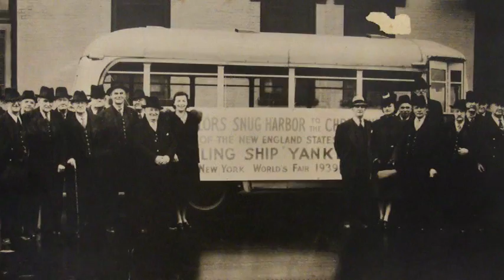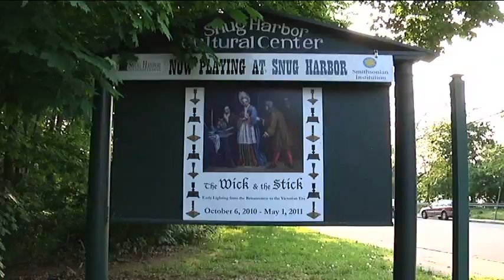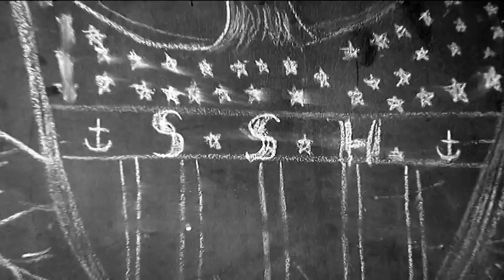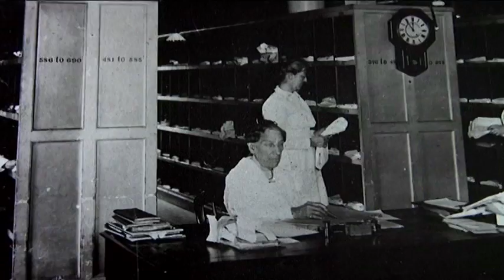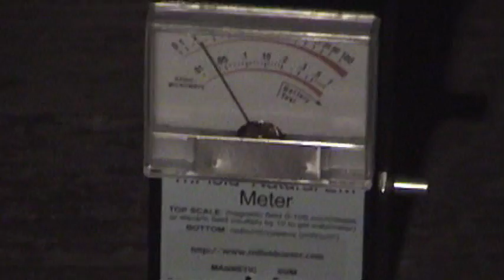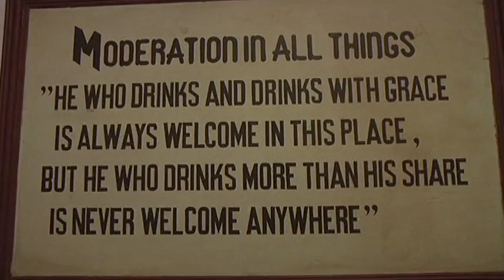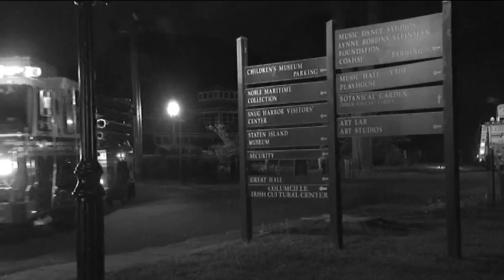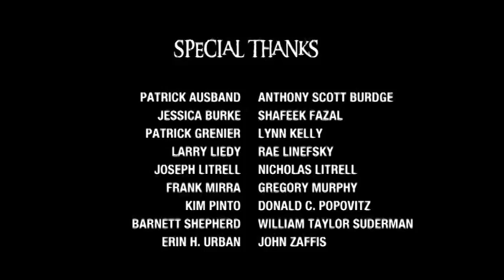Haunted Snug Harbor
Literally willed into existence over 200 years ago, Sailor's Snug Harbor has long served as a port after stormy seas for thousands of sailors who would have otherwise been forgotten.

Now a cultural center, the stories of those seamen and those who cared for them continue to live on. Rumors backed by eyewitness accounts suggest that more than just the stories have survived...some believe that the spirits of Snug Harbor's former residents - and even it's founder - still walk the grounds. What is the mysterious Woman in White searching for? How did the Matron really meet her end? Why does the spirit known as "Old Salty" continue to guide visitors?

HAUNTED SNUG HARBOR examines some of these tales and shines a light on the history behind the hauntings.

** WINNER - Best Cinematography - 2013 Macabre Faire Film Festival **

** As seen on the Travel Channel's "Ghost Adventures" **